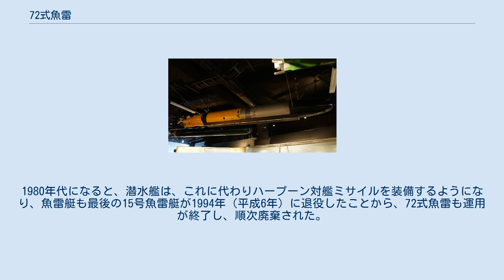72式魚雷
72式魚雷（ななにしきぎょらい）は海上自衛隊が運用していた長魚雷。
魚雷艇及び潜水艦に対浮上航行潜水艦・対水上艦向け兵装として搭載されていた。
非誘導魚雷であり、1972年（昭和47年）に制式採用され、1994年（平成6年）に運用が終了した。
開発・製造は三菱重工業。
開発中の名称はG-5B。
 海上自衛隊では、創設間もない1954年（昭和29年）より、旧海軍の酸素魚雷の技術を基に、新型魚雷の開発に着手した。
この新型魚雷はG-5と呼称され、昭和39年度まで研究が続けられたが、実用化には至らなかった。
なお、このとき並行して開発されたホーミング誘導式の電気式魚雷が試製54式魚雷（G-1～4B）であった。
 その後、昭和40年度より、駛走距離の延伸を目的として、新型機関を搭載したG-5Bの開発が開始された。
技術的な不確定要素が大きいことから、研究試作によって開発に着手し、昭和42年度に基本要目が策定された。
 当初は、燃料にアルコール、酸化剤に硝酸を用いるレシプロエンジンで開発が進められたが、硝酸の取り扱い辛さや排出気体の問題が生じた。
その後、過酸化水素の取扱に関する情報が入手できたこともあって、酸化剤はこちらに変更された。
これにより排気も水蒸気・二酸化炭素となったため、航跡も無くすことができた。
 昭和47年度に72式魚雷I型として制式化され、海上自衛隊の魚雷艇と潜水艦に搭載された。
1980年代になると、潜水艦は、これに代わりハープーン対艦ミサイルを装備するようになり、魚雷艇も最後の15号魚雷艇が1994年（平成6年）に退役したことから、72式魚雷も運用が終了し、順次廃棄された。